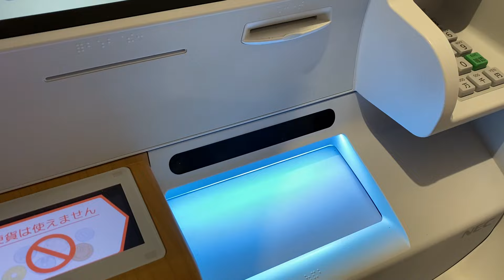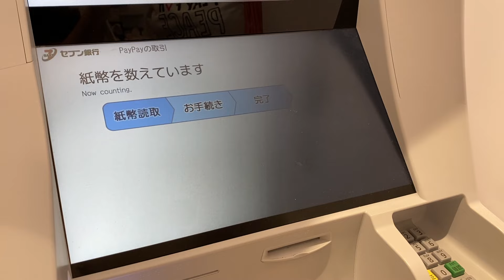PayPayコンビニ現金チャージの方法（セブンイレブン新型ATM篇）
NobuRingoチャンネルでは、キャッシュレス初心者や、キャッシュレス社会への不安を感じている方々に向けて、安心・安全・お得な情報をゆる～くお届けしています。
短時間の動画で、なんとなく見ても最低限の情報を得られる、そんなコンテンツの提供を心掛けています(^^♪

                Adobe Photoshop